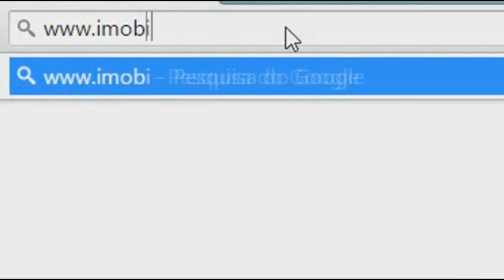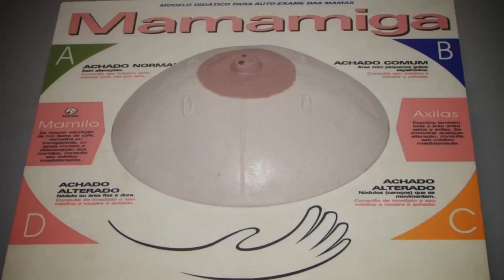OUTUBRO ROSA: IMAMA OFERECE SERVIÇOS A MULHERES NA PREVENÇÃO AO CÂNCER